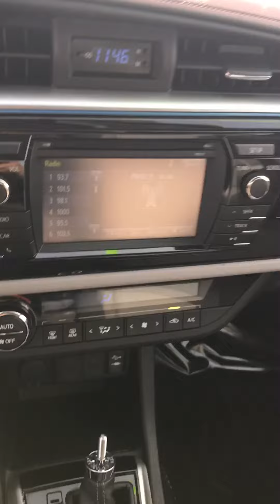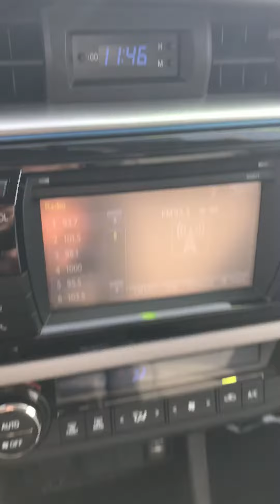2016 Toyota Corolla at Toyota Of Dallas